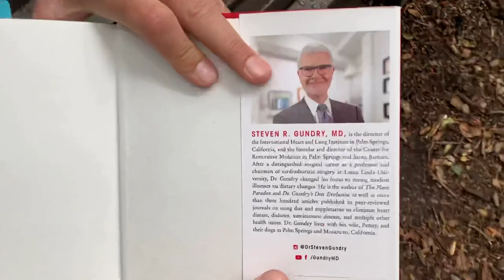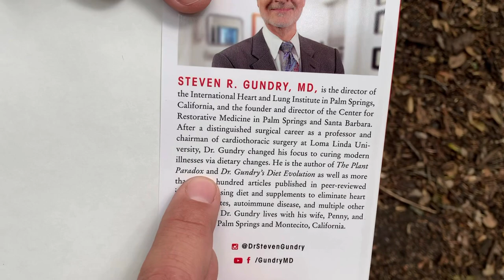To Save The World, Plant A Garden | The Dr. Gundry Podcast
* Content Courtesy Of The Dr. Gundry Podcast

Dr. Steven R. Gundry, M.D., cardiothoracic surgeon & best-selling author, interviews Charles Malki, biologist & plant expert w/ “To Save The World, Plant A Garden (even if you don’t have a yard)” | Ep 107. Learn a lot more about Charles Malki’s education, experiences & philosophy that led to the innovation and development of IV Organic. We also discuss several gardening tips & tricks, in addition to container gardening the right plants, to help make this your best growing season ever!

IV Organic products can be found in 100+ stores nation-wide. Contact your local nursery to find out if they stock our product.

Special Thank You to Pink Sugar Media for many of the professional edits.